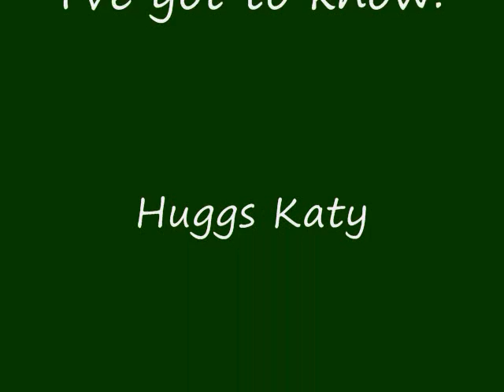slouchy.wmv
why doesn't our young people take pride in their appearance anymore?